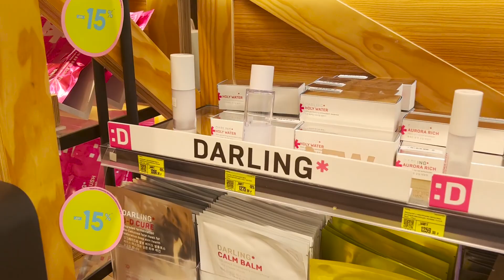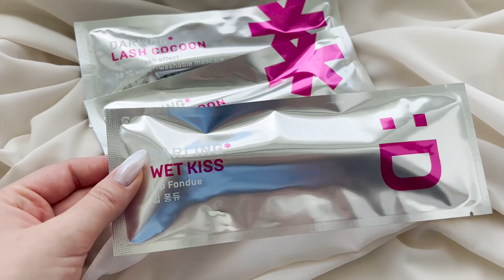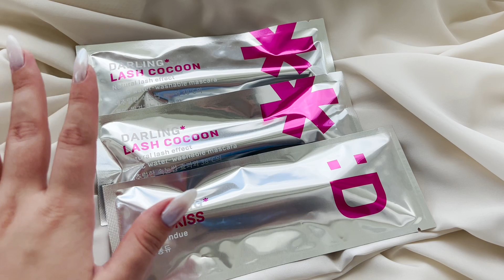День из моей жизни в Москве | Покупаю косметику в Золотом Яблоке